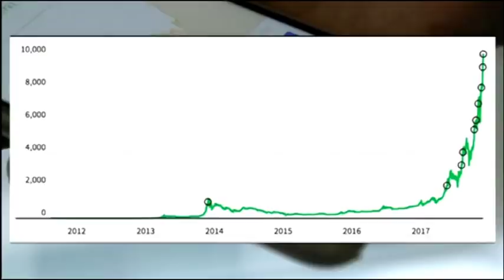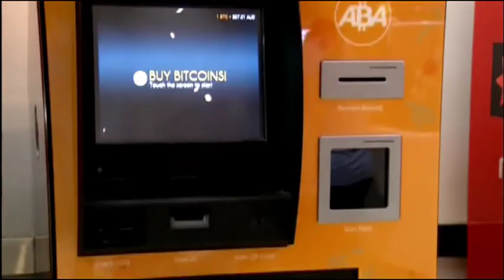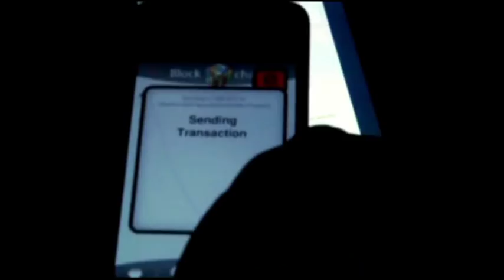Joburg's cryptocurrency millionaire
The price of bitcoin has grown from about $1000 at the beginning of this year to currently over 15 000 US dollars. Just in October one Bitcoin cost around R60 000 in rands, now it hovers at around R240 000 and R250 000. Similar to markets the bitcoin responds to developments, and the recent surge is speculated to be due to the announcement by two global markets that have announced their intention to legitimatize it as an asset class for mainstream investors. With us in studio is Mpho Dagada, the author of "How I Became a Millionaire at 21, Bitcoin".